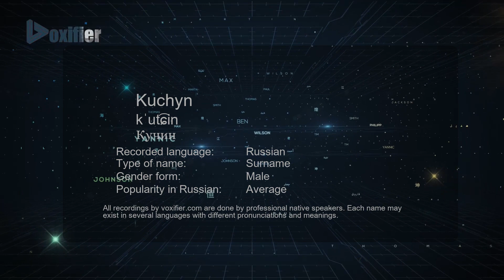How to Pronounce Kuchyn (Кучин) in Russian - Voxifier.com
This is the Russian pronunciation, gender, and phonetics recording of the name Kuchyn (Кучин). The same name may exist in other languages with different pronunciations. Check the meaning of name along with other possible pronunciations or similar names for free Voxifier uses the help of expert linguists to simplify pronunciations by replacing some special sounds with sounds more commonly available across all languages.